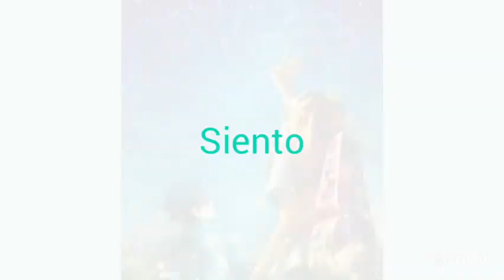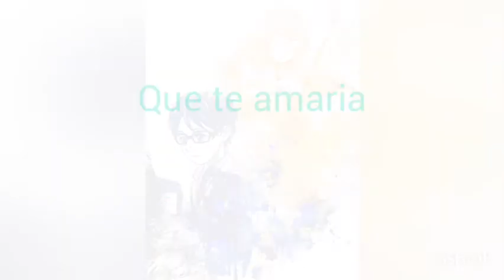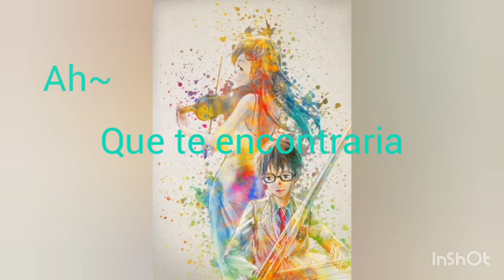Nightcore - Amarte Por Mil Años Mas (cover español)(pedido)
espero les aya gustado y lo aygan disfrutado